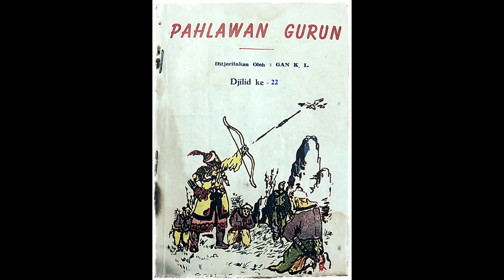Seri Cerita Silat Pahlawan Gurun Jilid 22